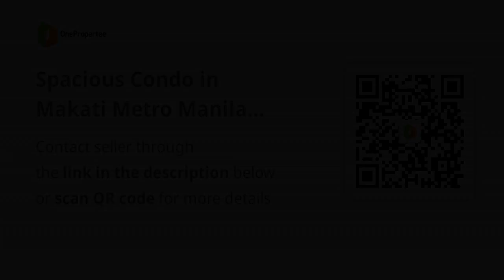Spacious Condo in Makati Metro Manila 152.50 sqm 3-br|3-Toilet&Bath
Condominium/Apartment Type: Residential Condominium
Number of Bedrooms: 3
Number of Bathrooms: 3
Unit Size in sqm: 152.5 sqm.
Unit/Floor Number: 2010